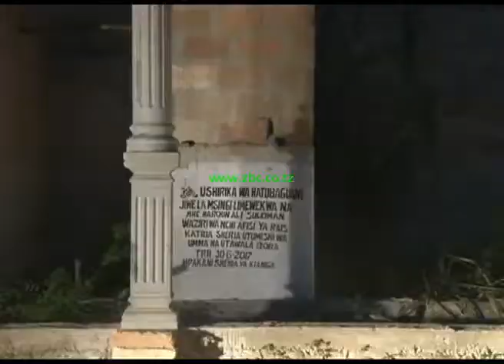WAJASILIAMALI WAMESISITIZWA KUWEKA MKAZO NA NIDHAMU KATIKA MATUMIZI YA FEDHA ZA USHIRIKA